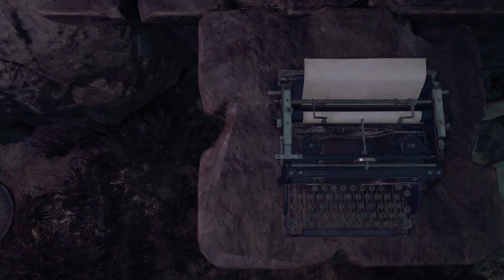Resident Evil 4 Remake - Episode 21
Welcome to The Badger Den!